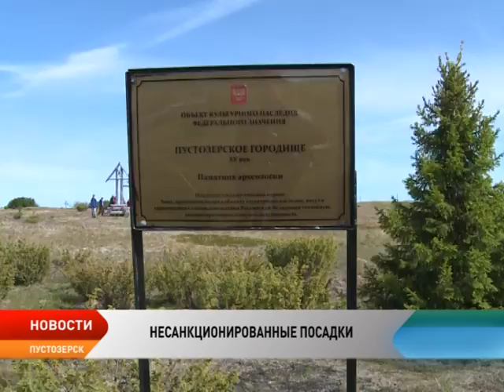Несанкционированные посадки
За посадку кедров на территории Пустозерска грозит штраф до 400 тысяч рублей. На территории археологического памятника неизвестный турист посадил два дерева. Руководство «Историко – культурного и ландшафтного музея – заповедника «Пустозерск» сообщило о нарушении в полицию.